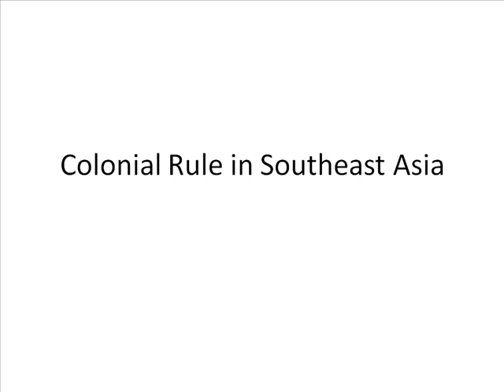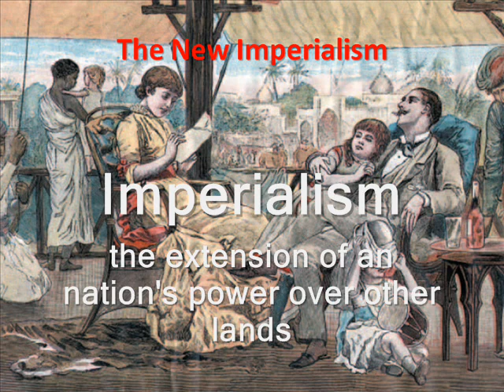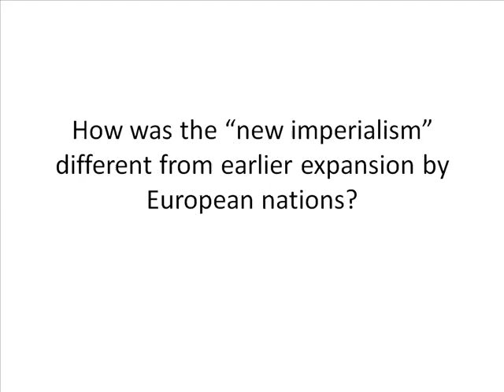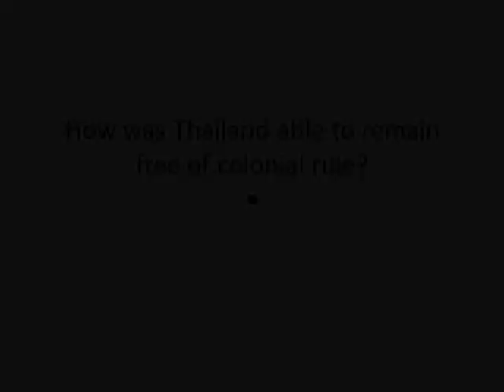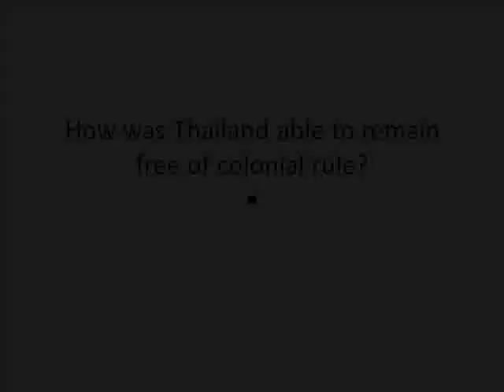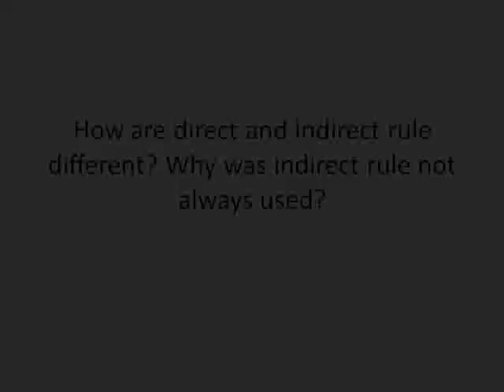Lecture- Colonial Rule in Southeast Asia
Through the "new imperialism", Westerners sought to control vast territories.